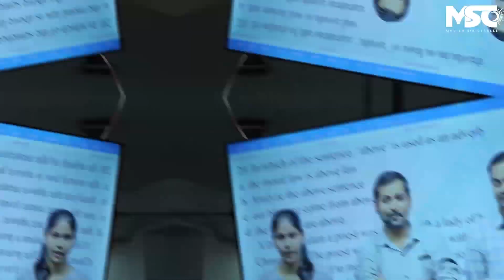जब भाई बहन के SELECTION पर CLASS तालियों से गूँज उठी😊✌️.....